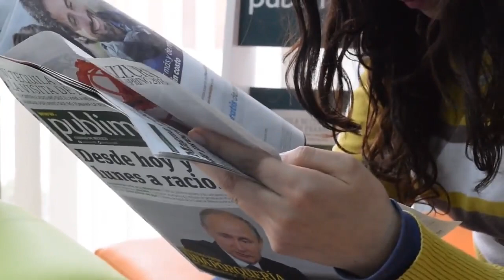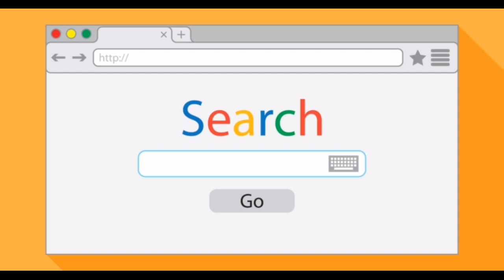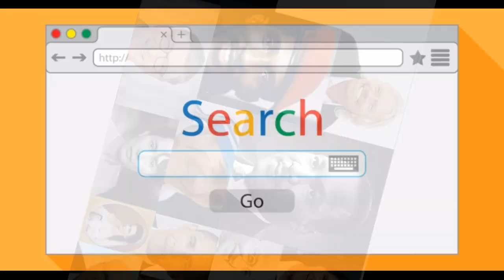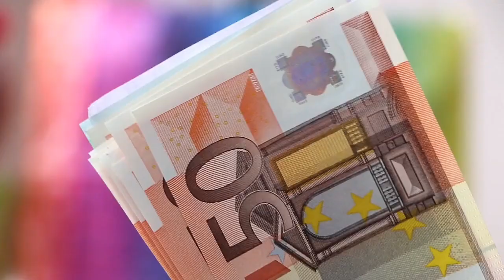चालाक लोगो को कैसे पहचाने ? | how to identify clever people in hindi.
दोस्तों आप अपने जीवन में ऐसे लोगों से जरूर मिलते होंगे जो आपके साथ बस प्यार का दिखावा करते है ।या फिर आप को बहुत उल्टा सीधा बोलते है ऐसे लोगों से कैसे बचना हैं आप इस वीडियो में देख सकते है।